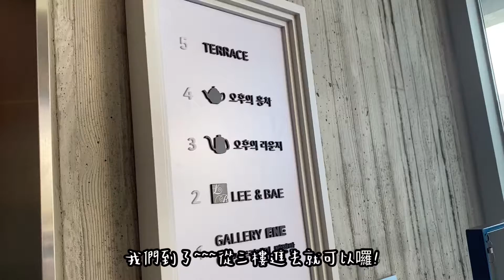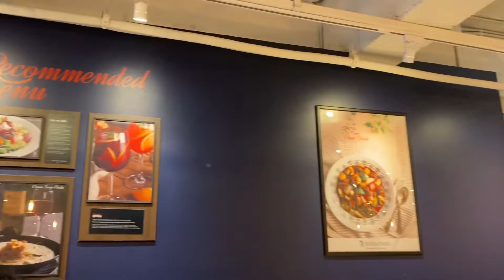VLOG 22 吃好吃的鬆餅 ➪ 散步在廣安大橋的海邊 ➪ 白宗元老師推薦的義大利麵